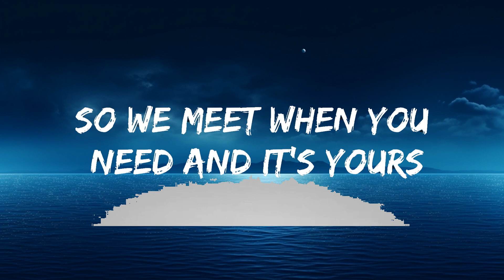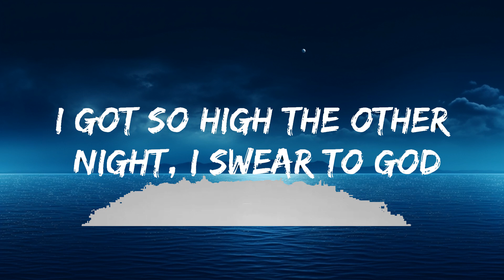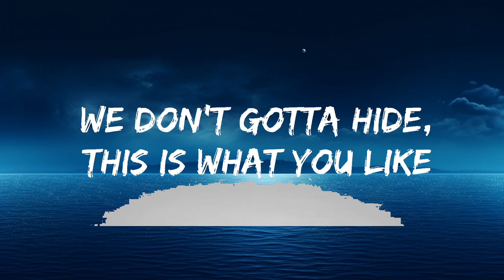Khalid - Better (Lyrics) | The World Of Music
🎤 Lyrics: Khalid - Better

[Intro]
Better
Nothing, baby